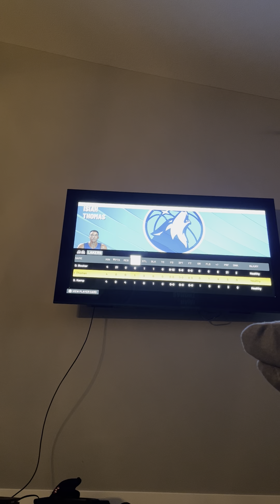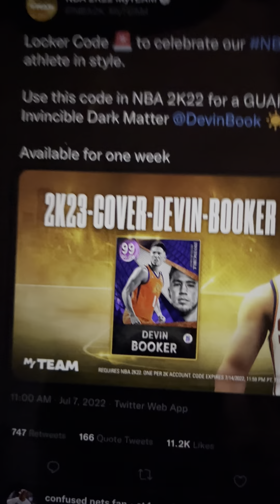Invincible Devin Booker Gameplay! Should He Be In Your Starting Lineup?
Make sure to use the code for him for free!